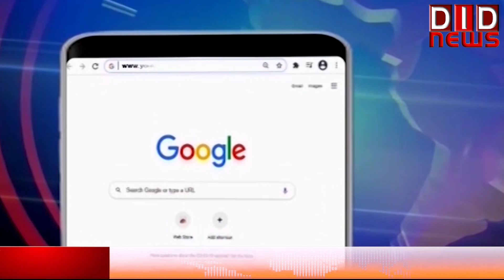'राष्ट्र सर्वप्रथम की बात, ललित सुमन के साथ' (EPISODE 498( 19 4 24 )